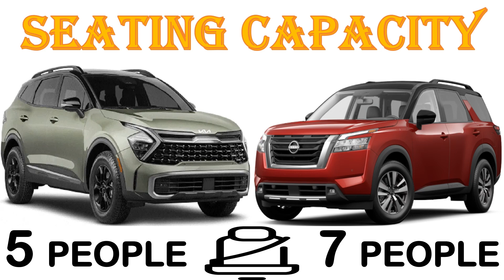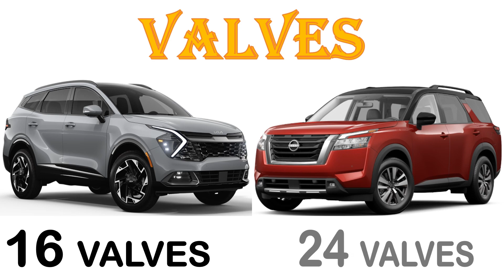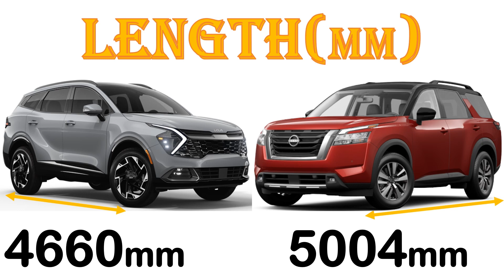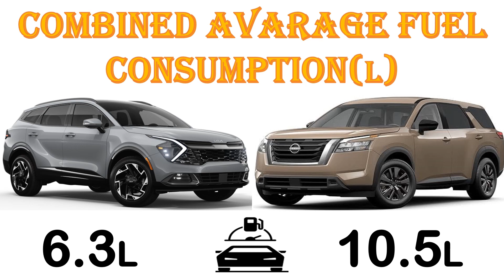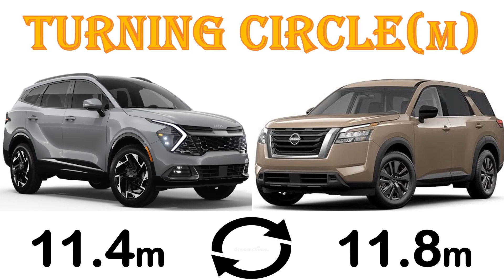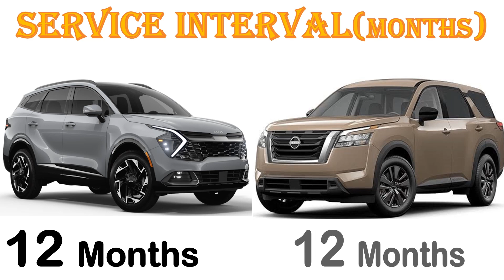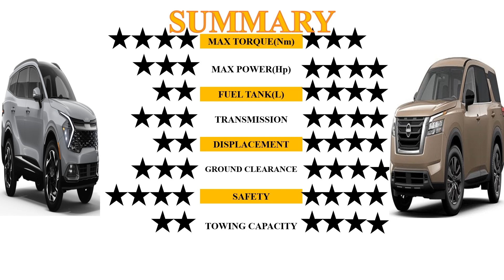ALL NEW Kia SPORTAGE Vs ALL NEW Nissan PATHFINDER | Which One Is Better ?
Hi ladies and gentlemen,in this video ,we have done a detailed comparison video between the ALL NEW Kia Sportage and the All new nissan pathfinder .The pathfinder costs more money to purchase and this makes it more expensive to purchase.The Pathfinder has more horsepower and the Sportage has more torque.The pathfinder is longer and wider than the Sportage.